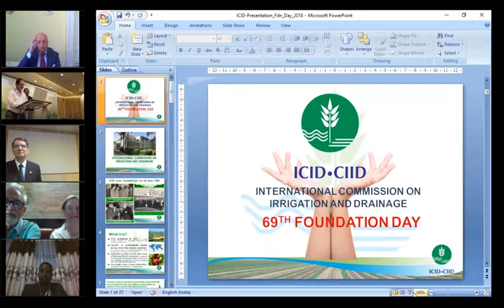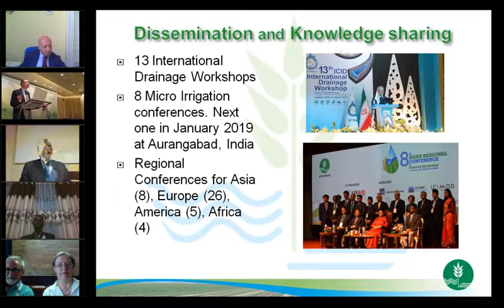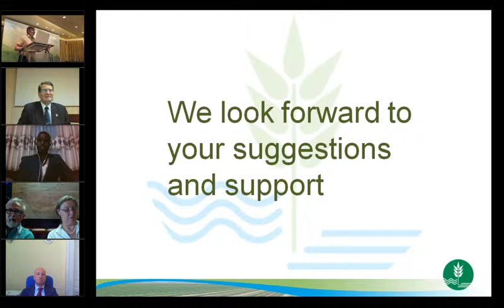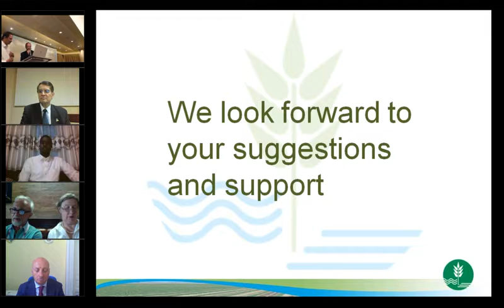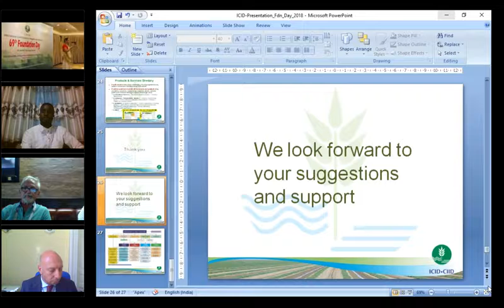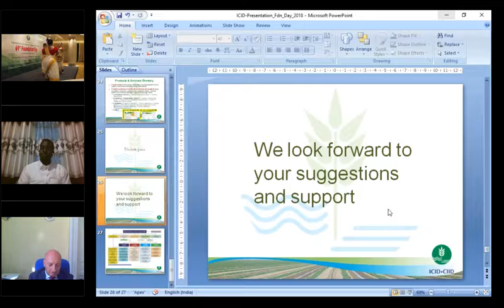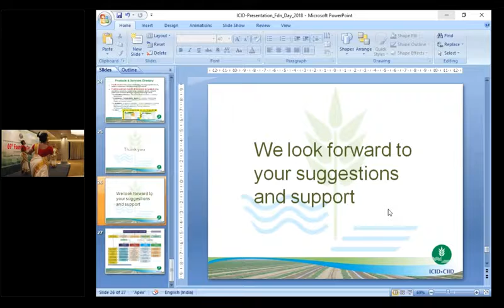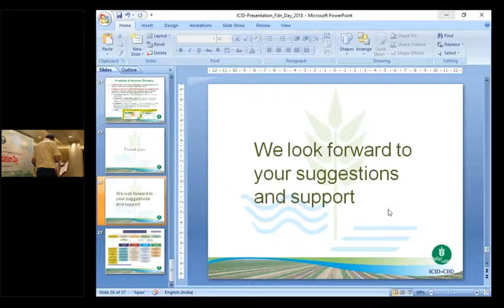69th ICID Foundation Day Celebration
The 69th ICID Foundation Day was celebrated by ICID Central Office on 22 June 2018. To strengthen ICID network this year Central Office invited all the Ambassadors/ High Commissioners or their representatives from our member countries, Office Bearers from India, Direct Members, Officials from Ministry of Water Resources, Officials from Central Water Commission, INCSW Officials, and International partners..